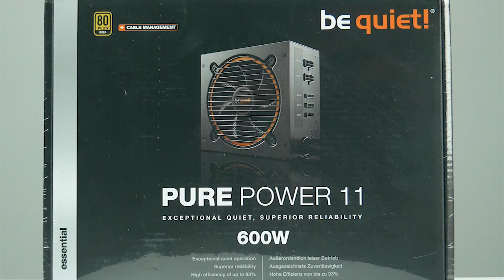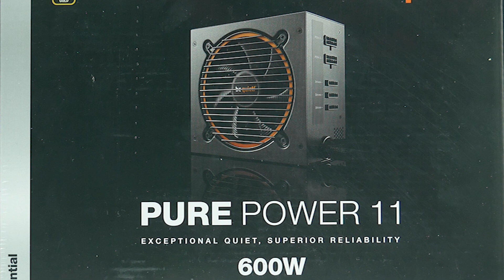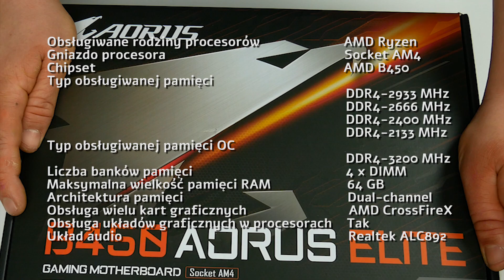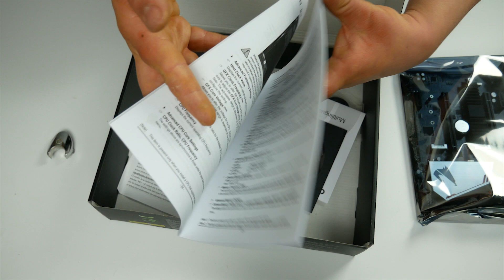KOMPUTER 2000 |AMD RYZEN 3 1200 + B450 AORUS ELITE...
Mój nowy komputer lecz to dopiero pierwsza faza rozbudowy.

Komputer:

Procesor AMD RYZEN 3 1200 3,1 GHz
RAM:  Corsair 16GB (2x8GB) 3200MHz CL16 Vengeance RGB Pro
Płyta główna: produkcji GIGABYTE B450 AORUS ALITE
Grafika: Nvidia Quadro 600 1GB DDR3